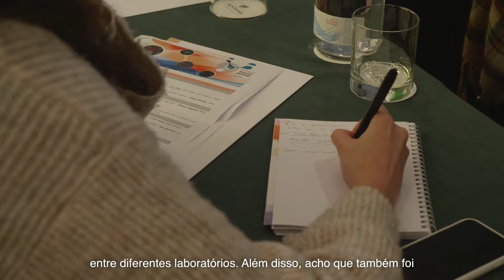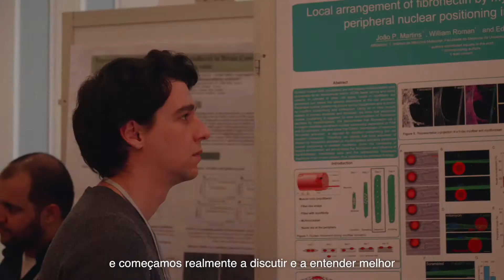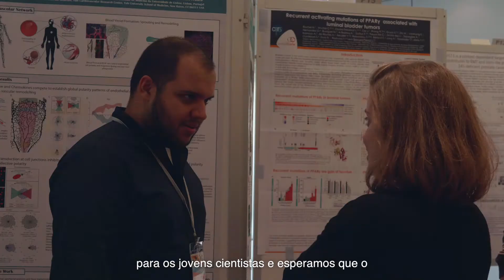ReTuBi: Results of Research and Training in Tumour Biology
In the last 3 years, scientists at Instituto de Medicina Molecular – João Lobo Antunes (iMM) combined efforts with scientists at Institut Curie in France and the German Cancer Research Centre (DKFZ) in Germany to establish and promote a network of interactions and collaborations aiming at reinforcing its capacity for outstanding pre-clinical and translation research in the field of cancer biology.
The success of the project and its impact for REsearch in TUmour BIology are discussed in this video.